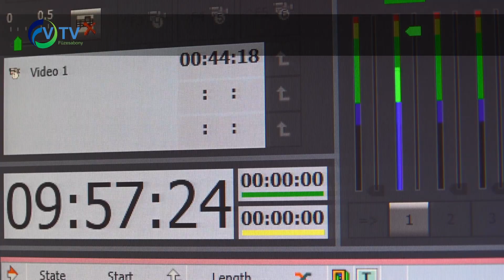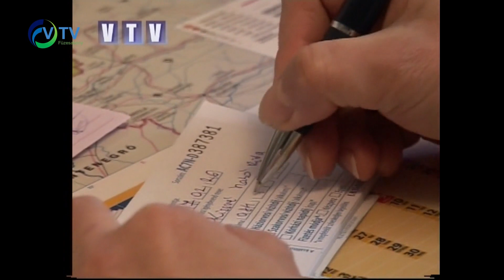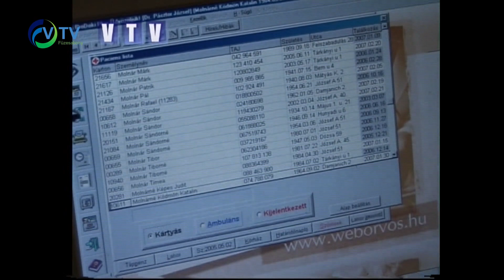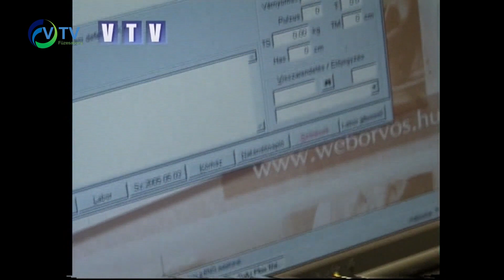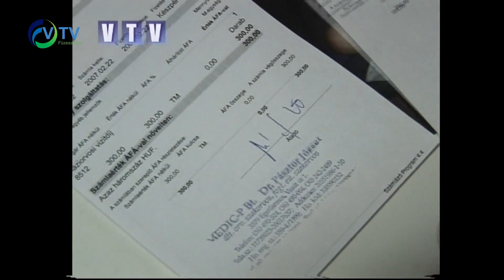25 éves a Városi Televízió